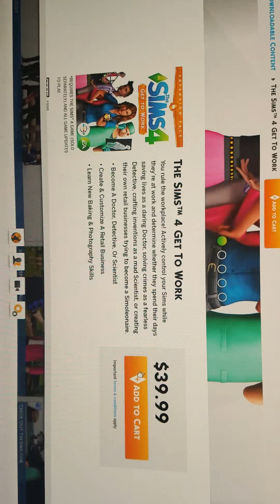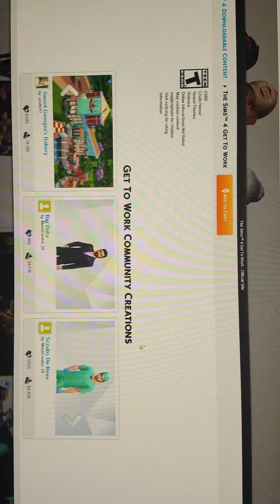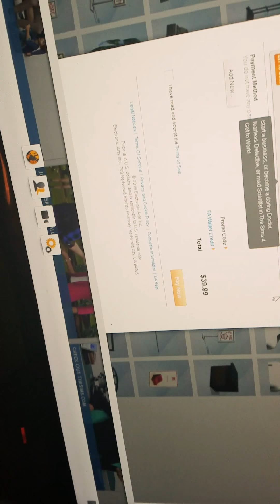Get to work with Sarah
Copyright the Sims 4👱